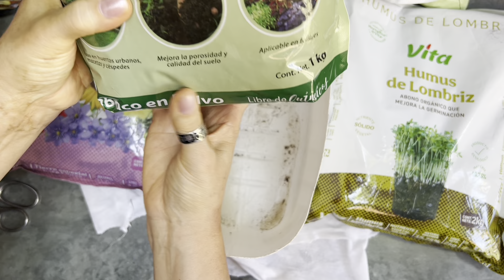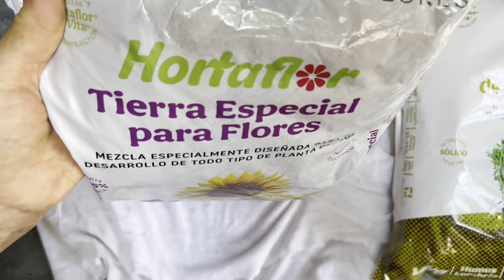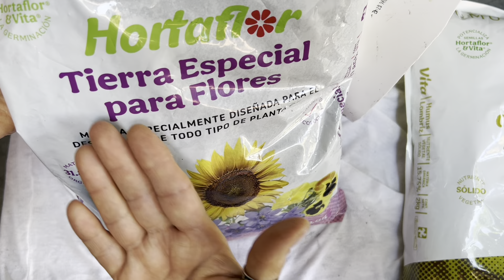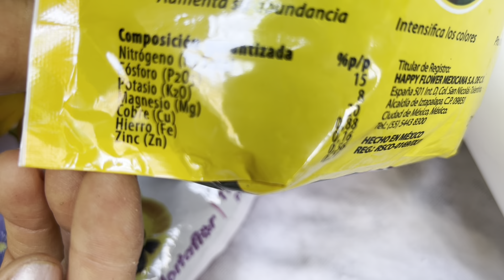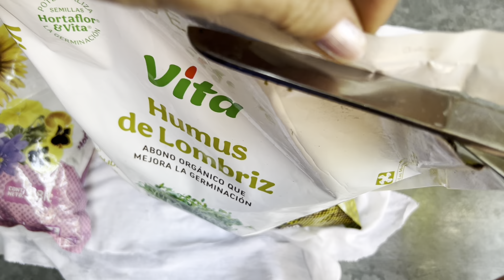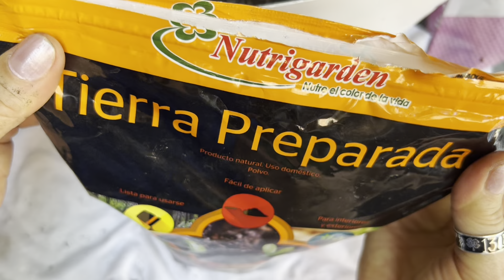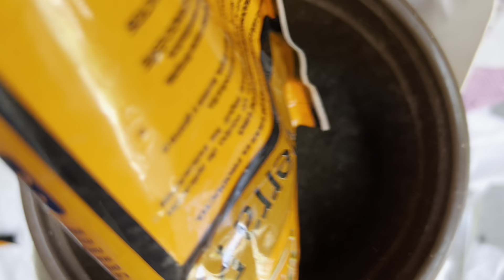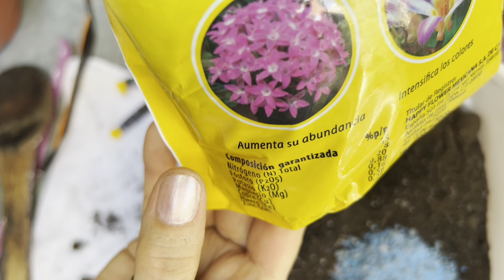Es con lo Único que podrás Tener Plantas Bellas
Para un cambio en las plantas es muy práctico y eficaz, lo puedes almacenar o prepararla al momento. Las Plantas te lo van a agradecer.

¡Gracias por visitar Mi Jardincito!